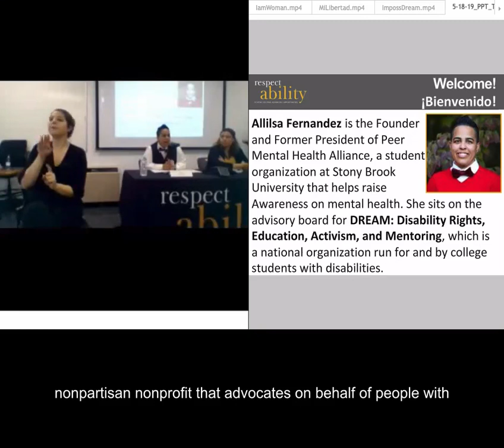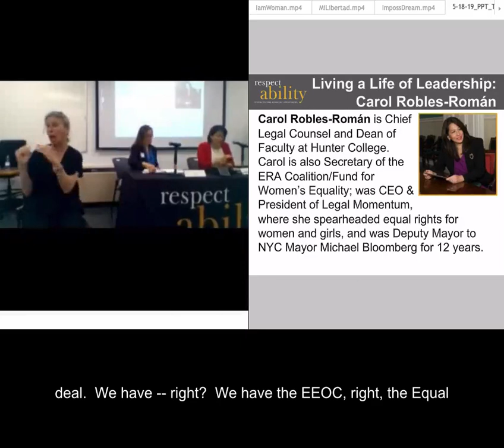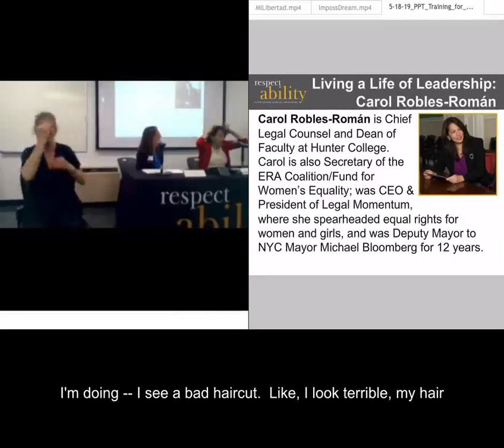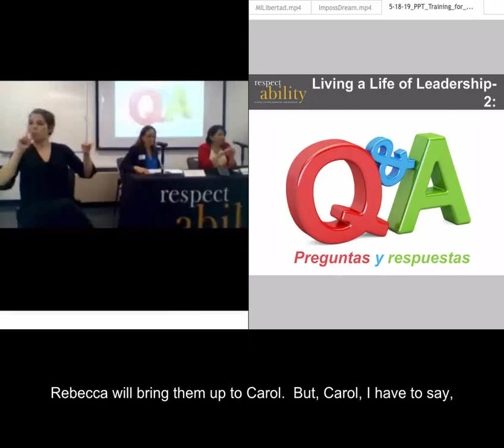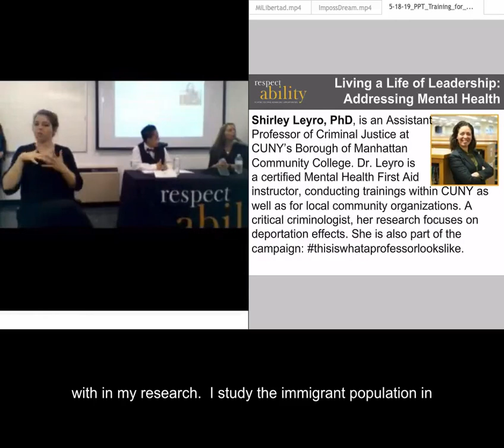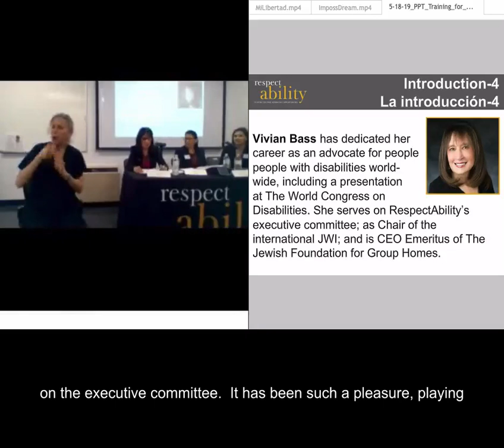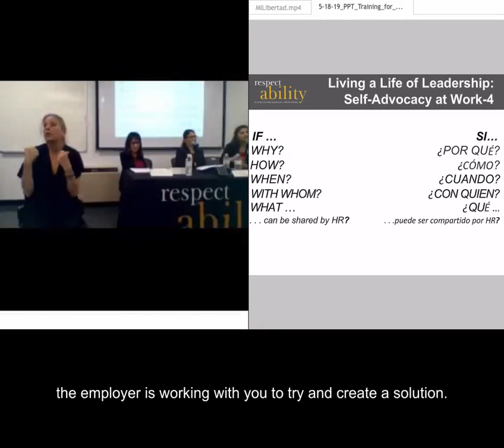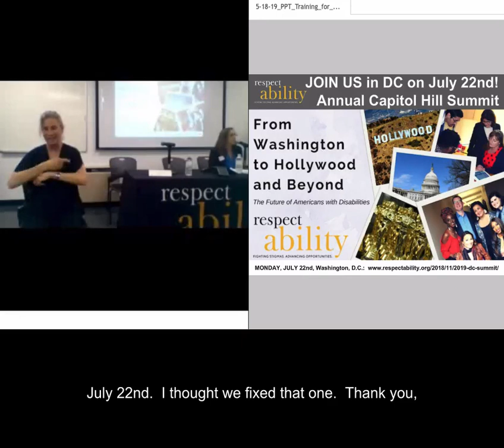Training for Latinas with Disabilities and Their Allies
Held on Saturday, May 18, 2019 at Guttman Community College